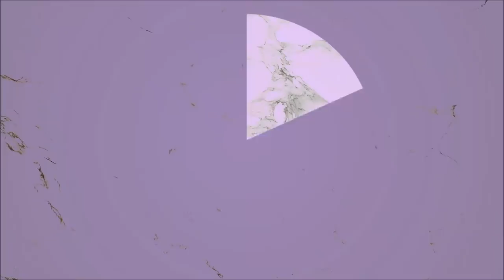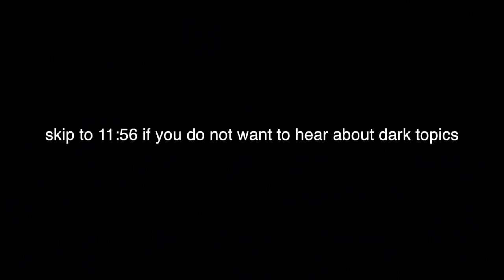SHIRTLESS MUKBANG W/ SARAH BASKA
grab some food girlies and lets chat! feel free to remain fully clothed, shirtless, or naked. we're not one to judge! we dish on some dark topics and weird ones. what else would you expect?

SARAH: SarahBaskaa